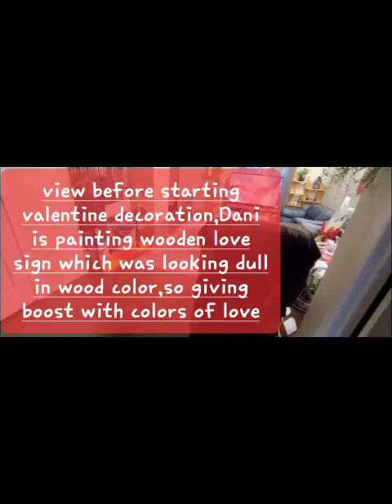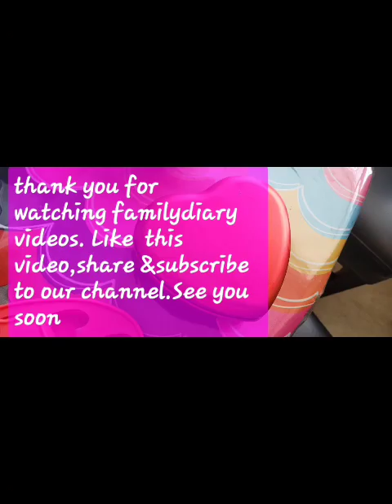Valentine's Day Decoration💞😍💖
keeping  valentines Day decoration simple and cozy😍😍